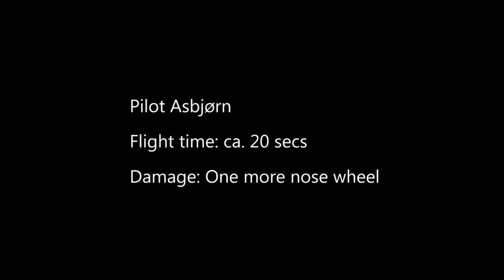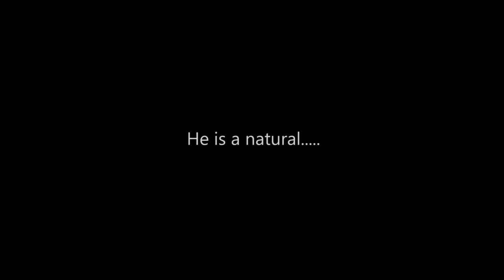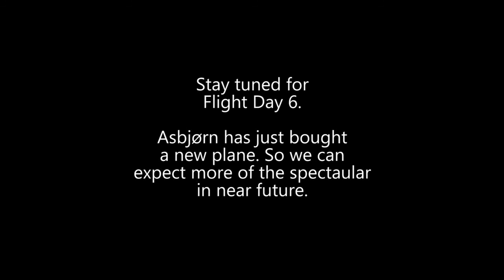4th and 5th day of flying. A classic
Classic day. One plane broken beyond repair.

Winds between 4-6 meter per second.